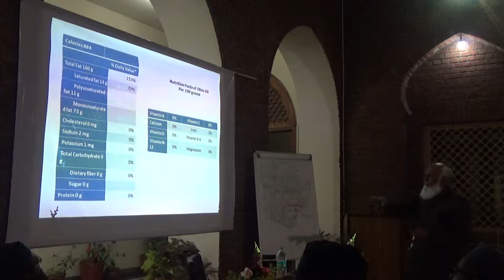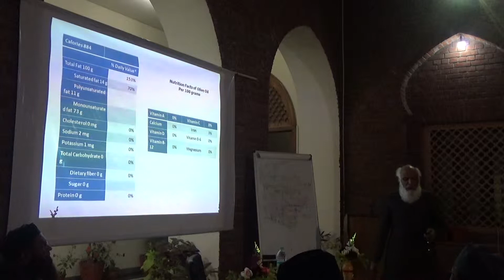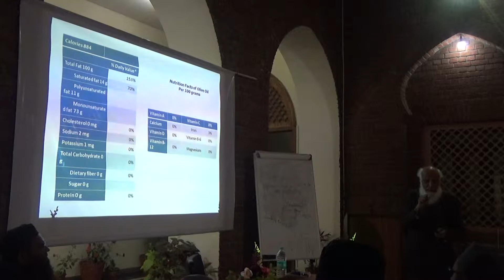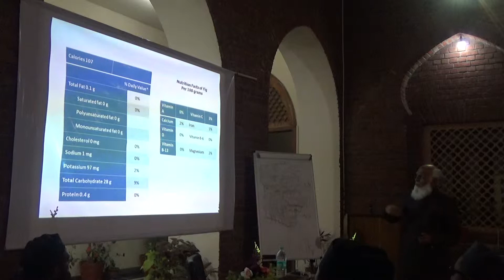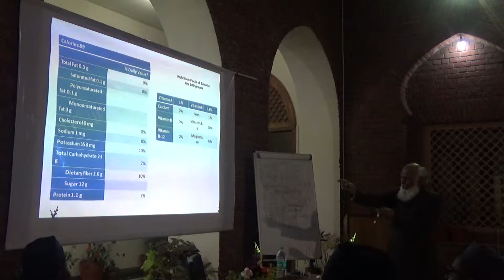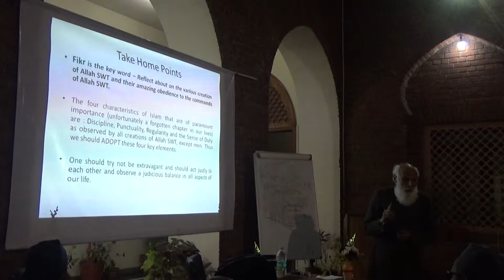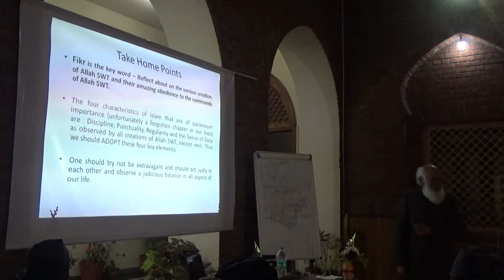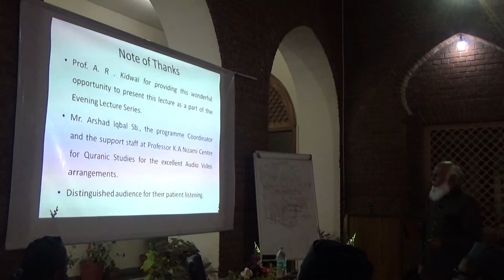The Quran Evening Lecture Series Day 1------- Part 5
The Quran Evening Lecture Series Day 1 Part 5 by Professor Wazahat Hussain on the Topic "PLANT LIFE IN QURANIC PERSPECTIVE"